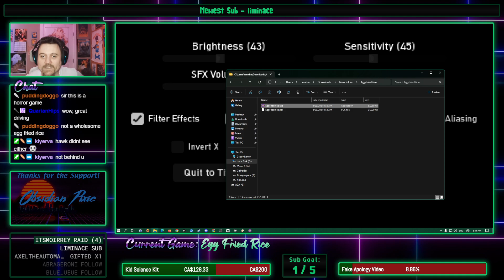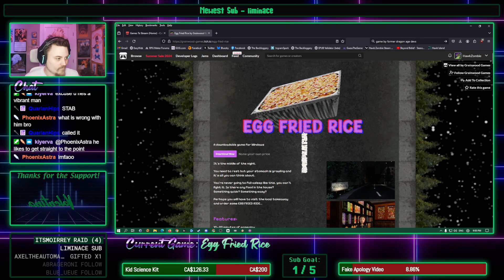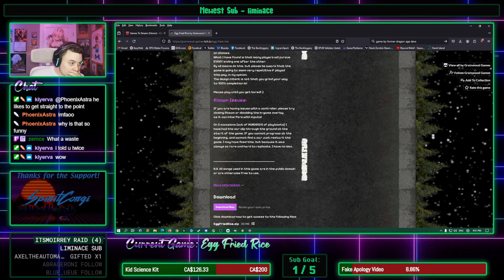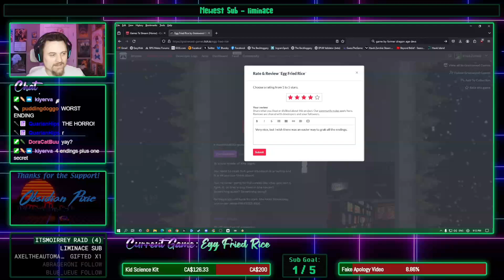HawkZombie Plays: Egg Fried Rice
Sometimes you just get a late night craving.  ALL ENDINGS!